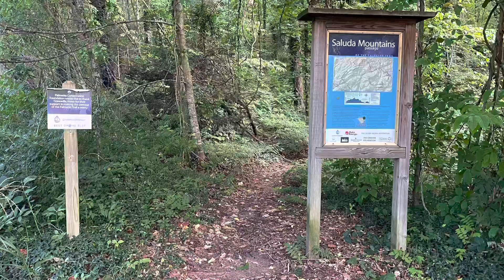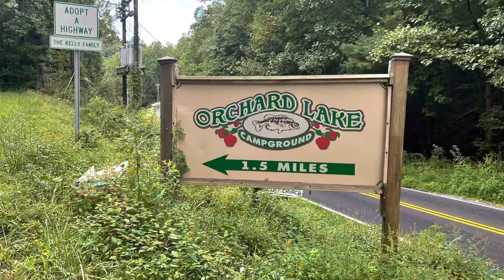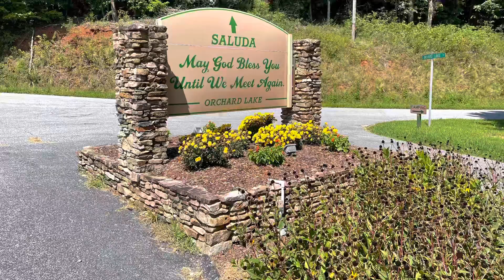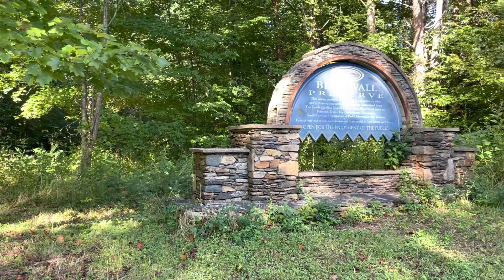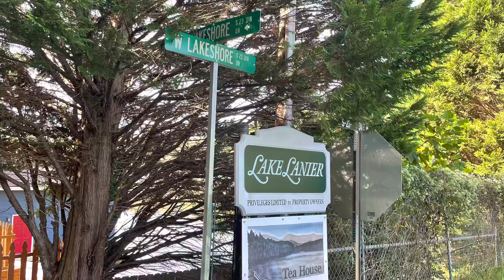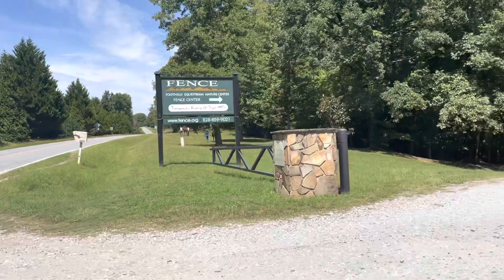Palmetto Trail: Saluda Mountains Passage, Poinsett Reservoir Passage and Blue Wall Passage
5 Palmetto Trail Passages now complete.